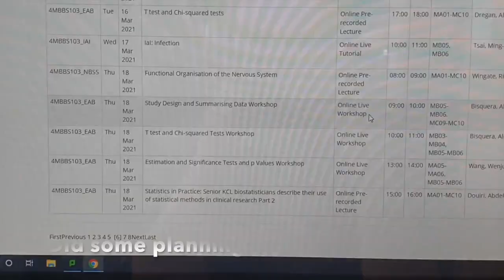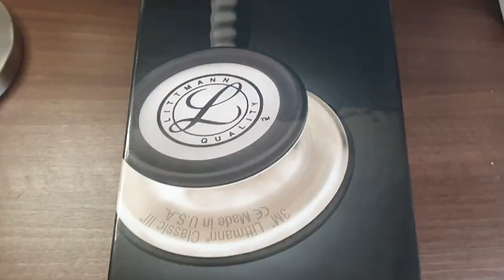VLOG SERIES: A mini DAY IN THE LIFE + my STETHOSCOPE REVEAL | mygktmonologues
Hey everyone :)

In this video I do a mini DAY IN THE LIFE of my first proper day back on campus since lockdown number three. Ciana and I take you around a tour of the London Bridge area as well as some of the popular spots on GUY'S CAMPUS. I also do a lil STETHOSCOPE REVEAL as requested, safe to say I have some mini fangirl moments. The extent to which I bait myself out in this video is tragic but...we move.

Lemme know in the comments or on my instagram if you guys would like to see any content in particular related to my channel, I'm all ears :)

If you're new to my channel, hi I'm Anusha and I'm currently in my first year of MEDICINE at KING'S COLLEGE LONDON :)

Link to where I bought my stethoscope:-

Link to my Vlog Series:-